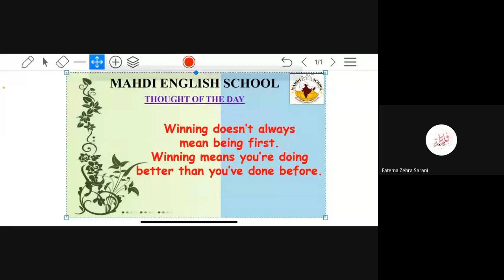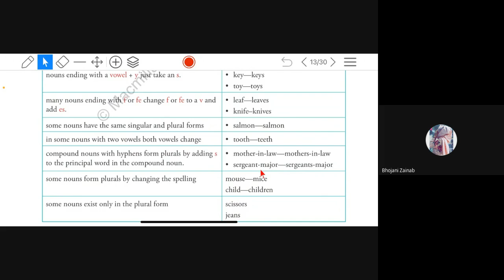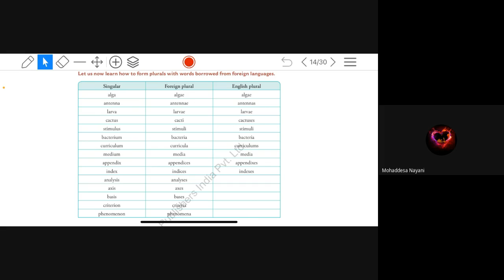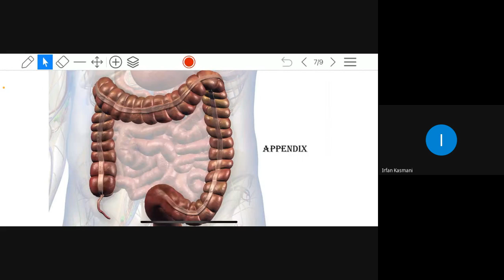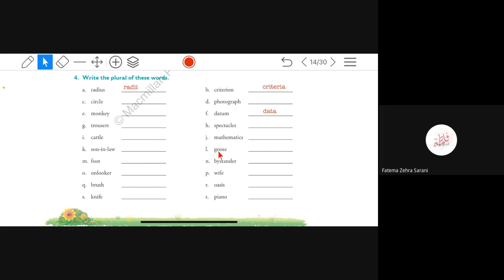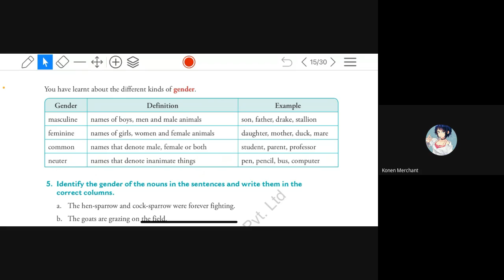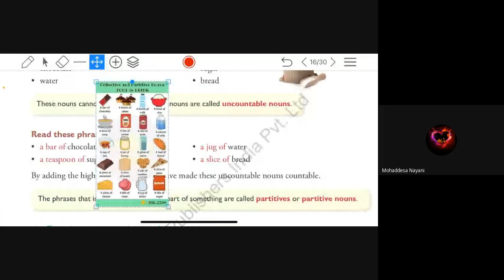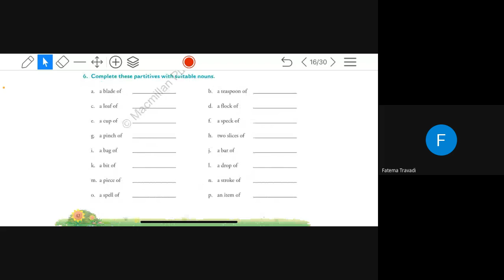MAHDI ENGLISH SCHOOL STD 8E GIRLS SUBJECT ENGLISH DATE 25 8 21